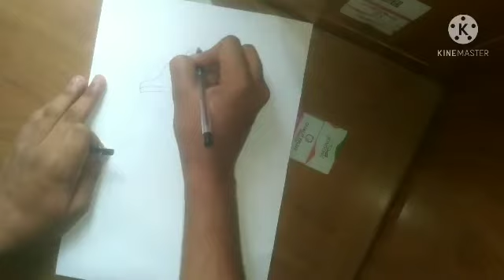How to draw a Trophy for beginners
This channel is about drawings and crafts
Materials needed
1. Pencil
2. Eraser
3. Sketch
4. Crayons or paint